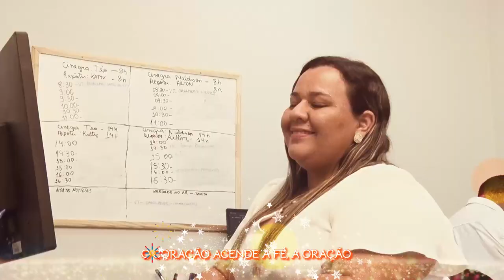Fim de ano do Grupo Norte de Comunicação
Está chegando o natal!